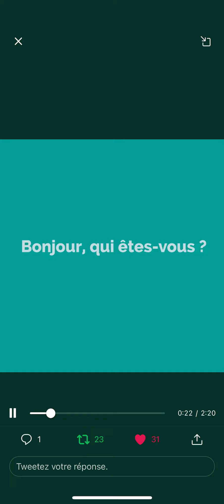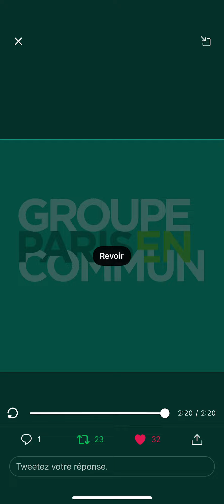Portrait de Mahor Chiche élu au Conseil de Paris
Défendre nos valeurs, soutenir nos commerçants et entrepreneurs, agir pour la Démocratie et la Mémoire c’est construire le Paris de demain.

Fier des engagements que nous portons pour Paris avec @Anne_Hidalgo
@FrancoisDagnaud  et les élu.e.s
Paris En  Commun